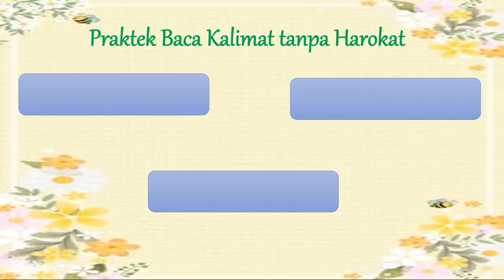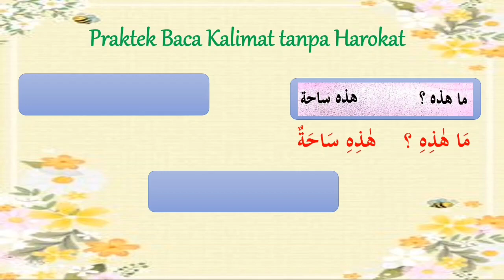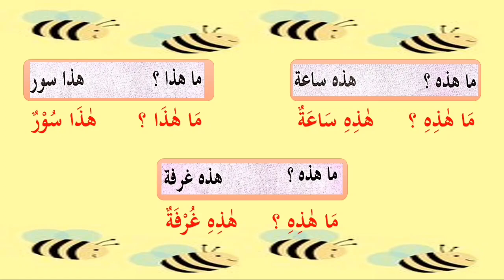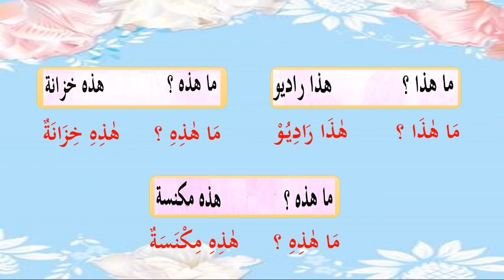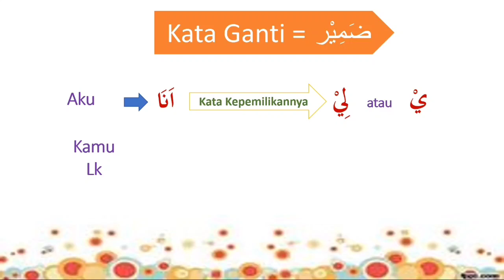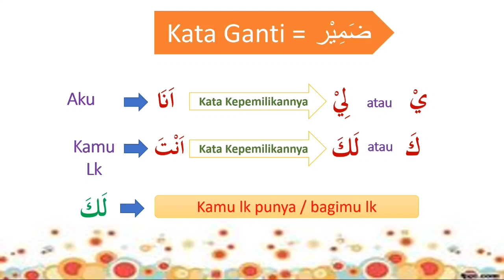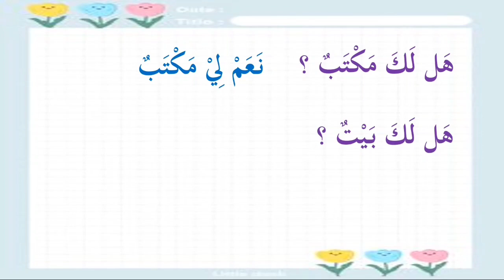Bahasa Arab Kelas 2 (Perabotan Rumah) Part. 6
Praktek membaca kalimat tanpa harokat & kata ganti kepemilikan.